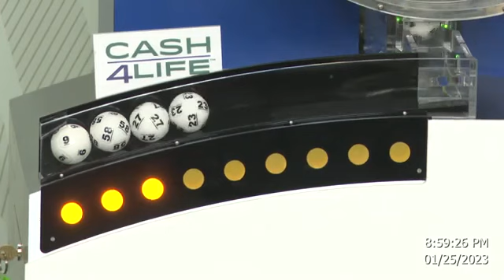Cash4Life Drawing 01-25-2023